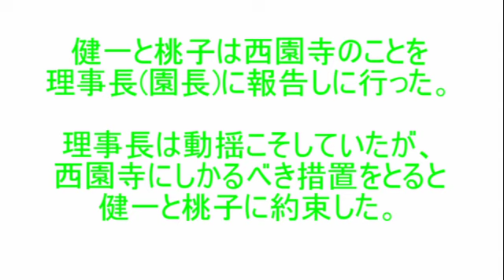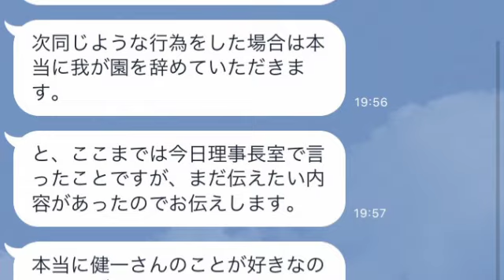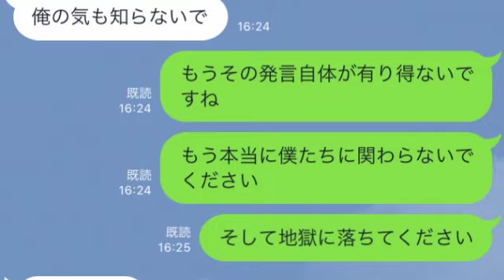【保育士LINE 第6話】ヤバいことやらかした保育士に退園の処罰！！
保育士LINE 第6話です。